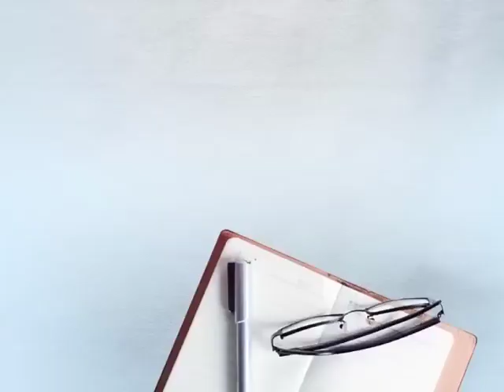ਤ੍ਰਾਲ ਮੁਠਭੇੜ 'ਚ ਭਾਰਤੀ ਫ਼ੌਜ ਨੂੰ ਮਿਲੀ ਵੱਡੀ ਕਾਮਯਾਬੀ DAILY POST PUNJABI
TRAAAL MUTHBHAID CH BHARTII FAUJ NU MILI WADDI KAMYABI DAILY POST PUNJABI